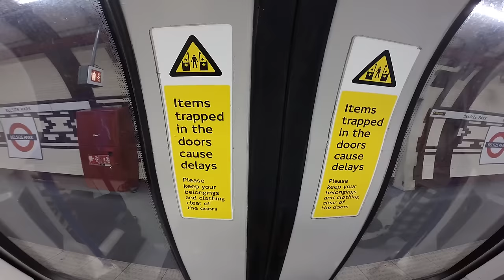The Journey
Saturday was spent round a campfire with the legendary Sir Ranulph Fiennes, Ed Stafford, Steve Backshall, Heather Stanning, Helen Glover and the man who's blog helped mould this video Al Humphreys.